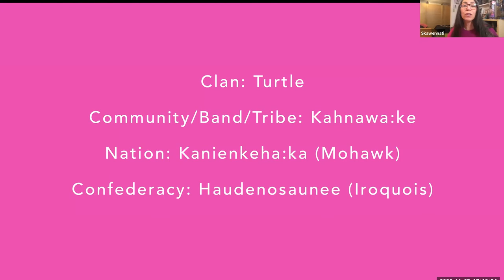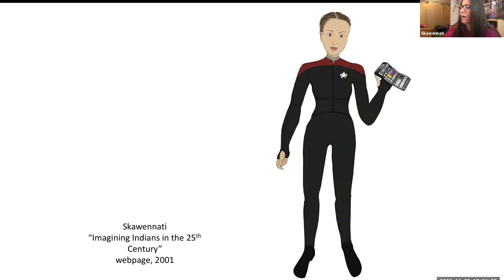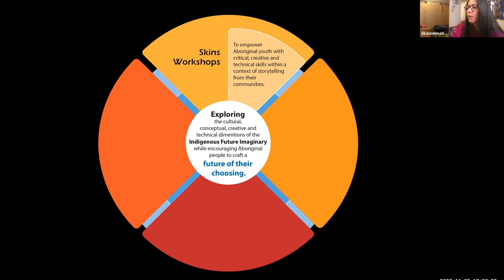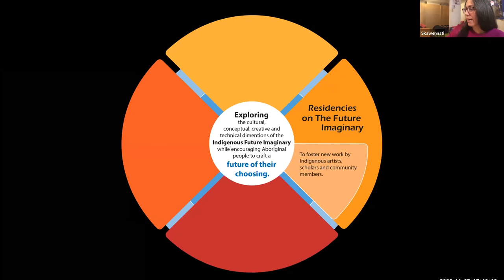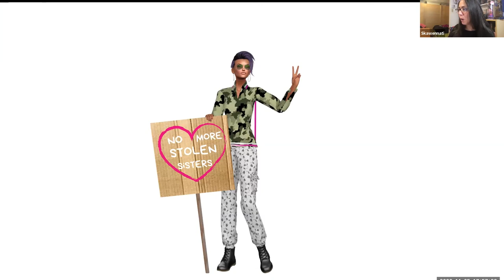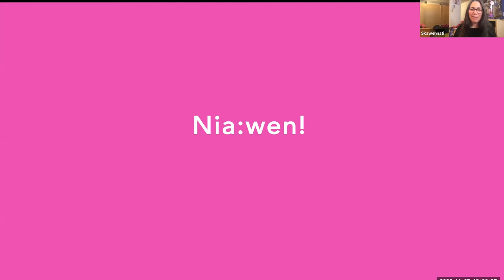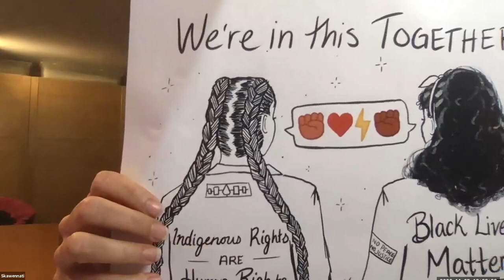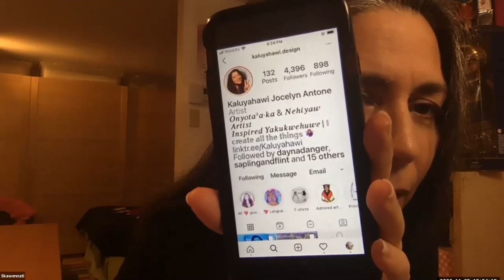Indigenous Tech — Skawennati's World Re-Building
Skawennati will present the artwork and ideas of the Indigenously-determined research/creation networks she has helped to found, lead and coordinate.

Skawennati makes art that addresses history, the future, and change from her perspective as an urban Kanien’kehá:ka woman and as a cyberpunk avatar. She creates machinimas (movies made in virtual environments) as well as still images, textiles and sculpture. Her work has been widely presented in both group exhibitions and solo shows and is included in public and private collections, such as the National Gallery of Canada and the Musée d'art contemporain de Montréal.